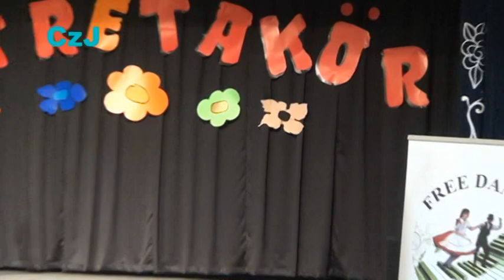Galagonya csoport (néptánc), Tiszalök, 2017.05.26.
VII. Krétakör, Tiszalök, 2017. május 26. Galagonya csoport (néptánc).
Iskola: Bíborka AMI.
Előadás címe: Sej liliom (somogyi játékfűzés)
Még több videó: a honlapon találhatók.